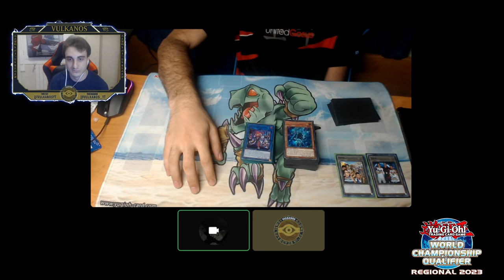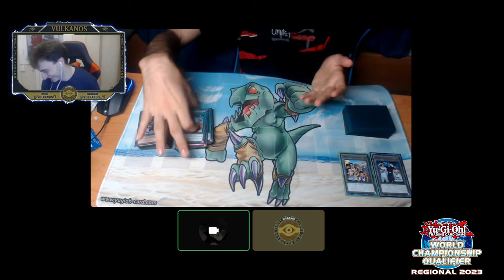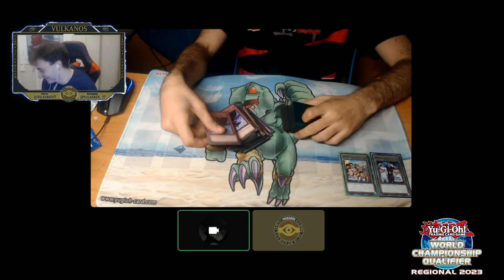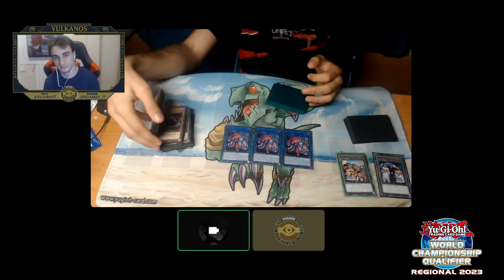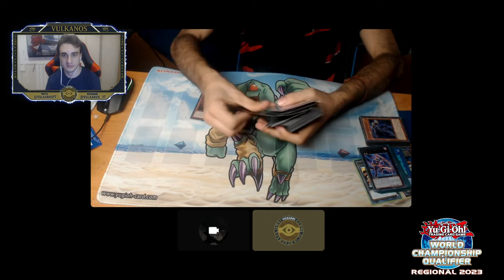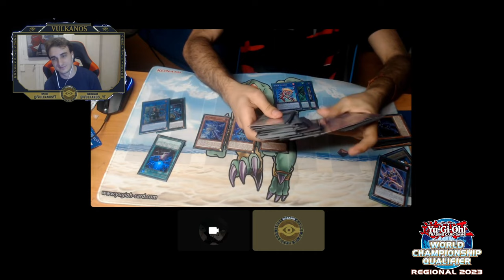SPRIGHT TRI-BRIGADE | 1st PLACE WCQ REGIONAL BARCELONA | Julio Valls | Yu-Gi-Oh! Deck Profile